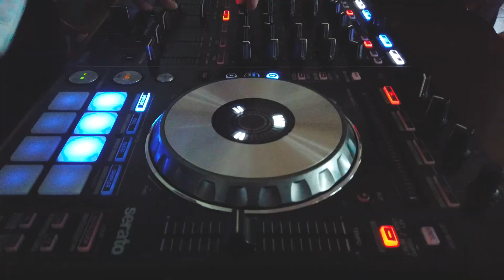DÍA 8 - GIVING CHALLENGE - Hello Beauty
Seamos como niños ❤❤🤗